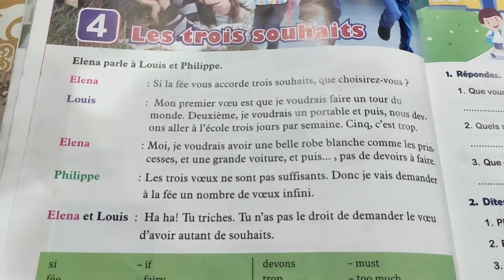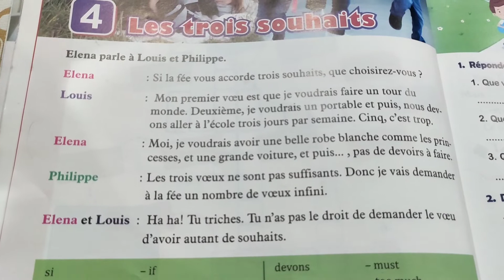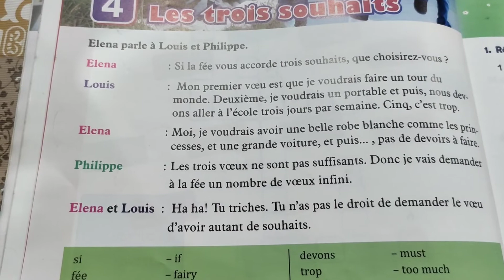leçon -4 les trois souhaits level 2 mon passport by A PEICE OF FRENCH